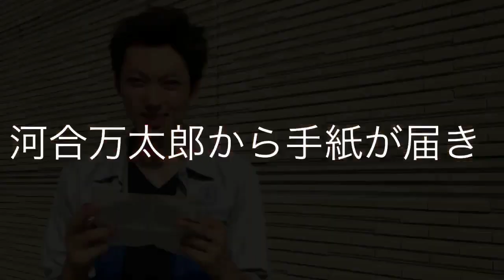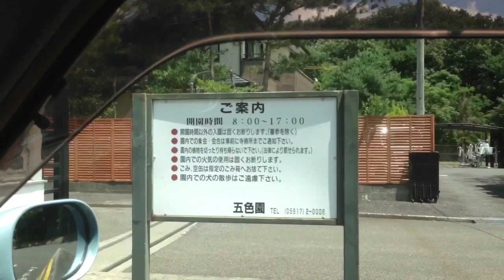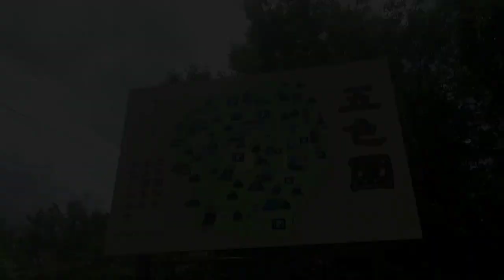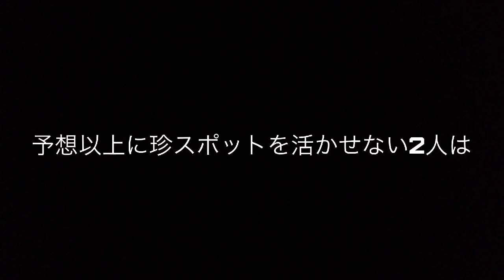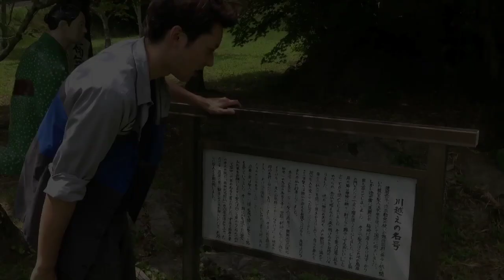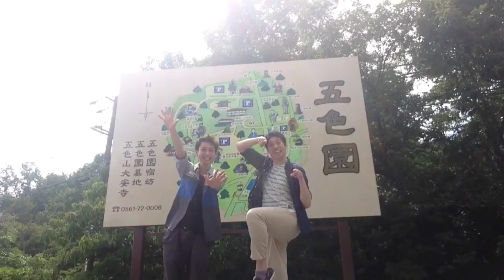【恐怖】珍スポット名古屋の五色園へ行ってみたｗｗ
【おるたなメイキングch】
メイン撮影の裏側やNGシーンを配信中

【おるたなメンバーTwitterはこちら】
◆ないとーTwitter

おるたなchは2015年登録者10万人へ